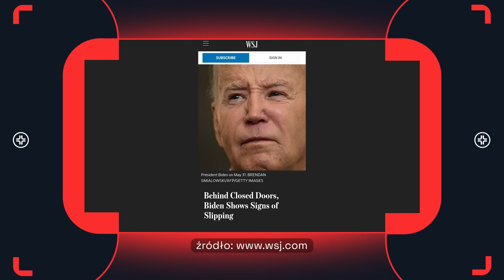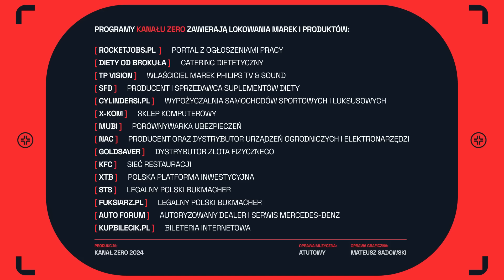JOE BIDEN WYTRZYMA KAMPANIĘ PREZYDENCKĄ? ROOSEVELT, KENNEDY – LISTA KŁAMSTW BIAŁEGO DOMU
Joanna Pinkwart analizuje nadchodzące wybory na prezydenta Stanów Zjednoczonych oraz dwóch najważniejszych kandydatów: Donalda Trumpa i Joe Bidena. Czy zdrowie tego drugiego, pozwoli mu wystartować w wyborach? Dodatkowo poznamy historie, gdy Biały Dom ukrywał prawdziwy stan zdrowia prezydentów: Kennedy'ego, Reagana czy Roosvelta.

"🔥 GameChanger STS - 2 gole przewagi i kasa na koncie! Zmieniamy zasady gry! (+18)